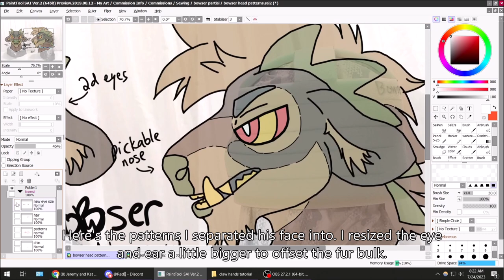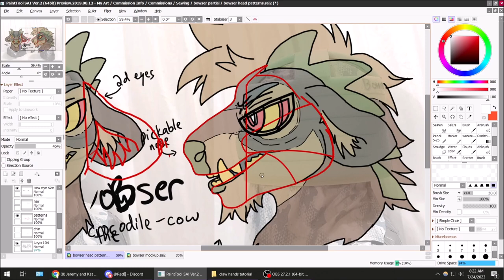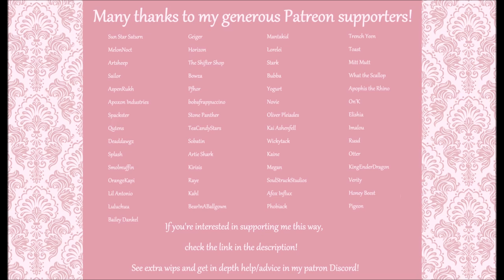Bowser the Crocodile-Cow: Part 1 | Fursuit Timelapse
Time to show y'all a new fursuit I'm working on! I LOVE this guy!! What a unique hybrid! My mockup of his head shapes is based directly on how the client wanted the fusion to look. There are endless ways to design a crocodile-cow!